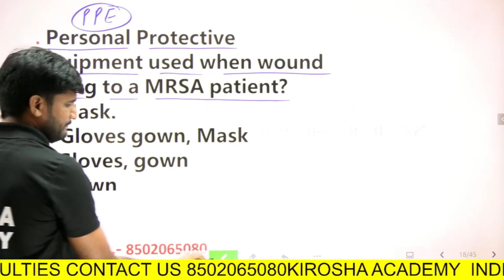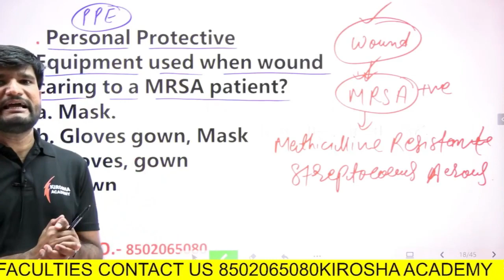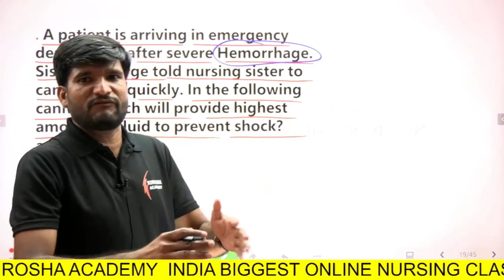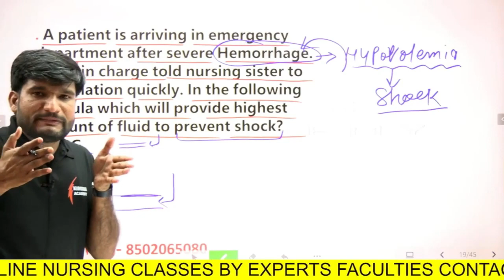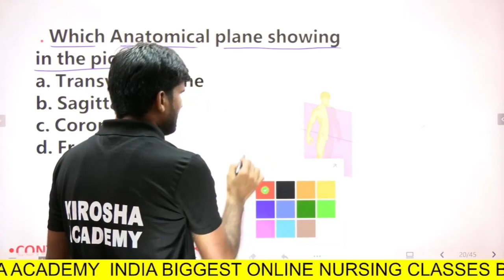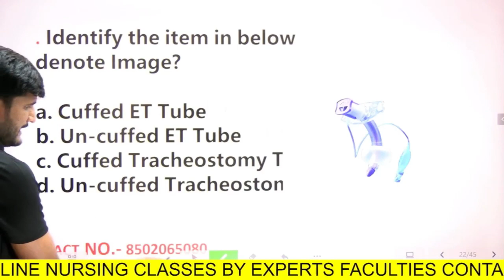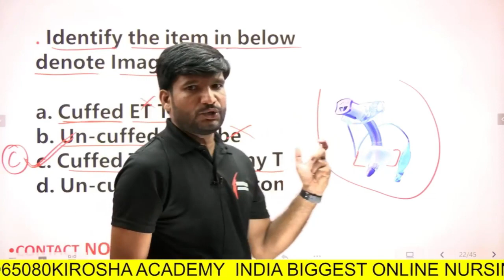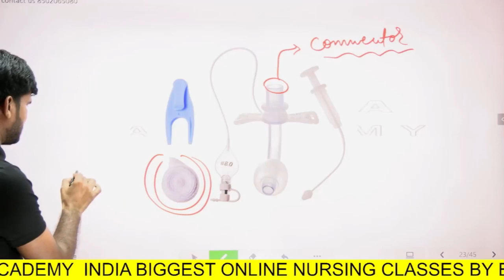Cracking the NORCET 2020 Paper: Step-by-Step Solution PART 4 l How to Solve the NORCET 2020 Paper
Join our WHATSAPP group for

In this educational video, we provide the complete solution for NORCET 2020 exam paper. If you're aspiring to become a Nursing Officer and secure a job in AIIMS or any central government healthcare institution, this video is a must-watch. Our expert team delves into the exam paper and breaks it down for you, offering detailed explanations and strategies to help you ace the exam. Don't miss out on this valuable resource and be sure to share it with others who are on the same journey. Get ready to excel and land your dream job in the field of nursing!